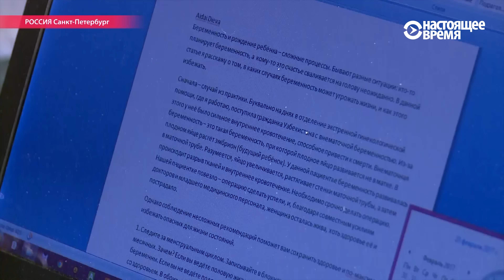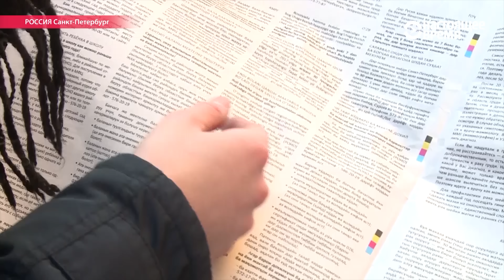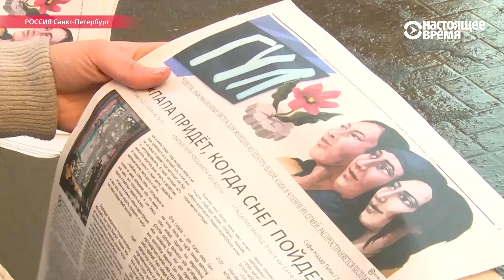В Питере запустили первую газету для мигранток из Центр.Азии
Авторы пишут не только для тех, кто понимает русский язык. Материалы переводят на таджикский, узбекский и кыргызский. Редактор и репортеры "Гул"я—исключительно девушки.

На тюркских язках «Гул» (Gül) значит «Цветок». Своей редакции у девушек нет. Деньги молодой коллектив репортеров женской газеты - экономит. Чтобы сделать больше номеров. Без аренды помещения гранта «Мемориала», который журналисты выиграли в прошлом году, хватит на 10 месяцев.